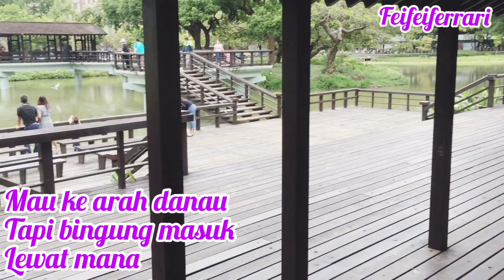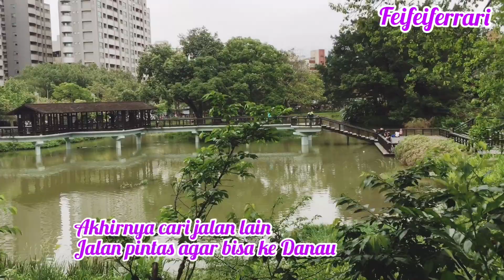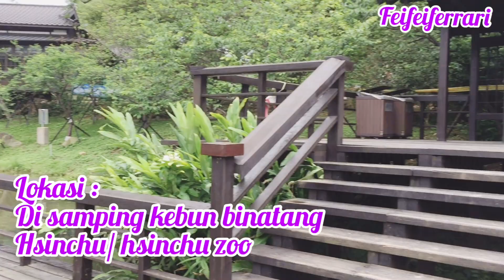Aku kecewa ke Hsinchu Zoo Tapi Danaunya Indah Sekali/viral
Aku kecewa ke Hsinchu Zoo tapi Danaunya Indah Sekali

halooo guys apa kabar .
kali ini aku akan ajak kalian untuk jalan2 ke salah satu tempat wisata yang ada di Daerah Hsinchu Taiwan Roc..

tapi saya sangat kecewa guys karena Hsinchu Zoo nya di tutup karena masih dalam renovasi...

tapi akhirnya rasa kecewa saya terobati karena saya bisa melihat danau di sekitar Hsinchu zoo yang sangat indah sekali...

lokasi :
hsinchu Taiwan..

jika kalian ingin ke Hsinchu Zoo, dari stasiun Hsinchu naik taxi ke zoo Hsinchu kurang lebih 15 menit, ongkos $120 nt

okey guys dari pada kalian penasaran mending kita langsung ke TKP cekidott.